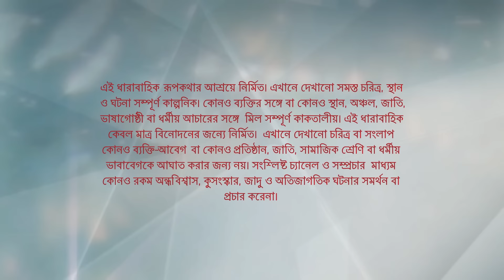Webisode 297 I Full Episode I আবার দেখুন আপনাদের প্রিয় ধারাবাহিক "কিরণমালা "